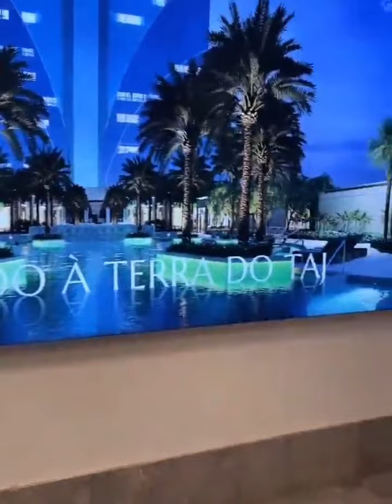DE 👁 NOS STORY/ OLHA GENTE ZEZÉ VEM COM SUA ESPOSA ATÉ VITÓRIA ✌ E TEM ALGO A REVELA 🤔VEJA!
Confira źeze de Camargo em Vitória com sua esposa